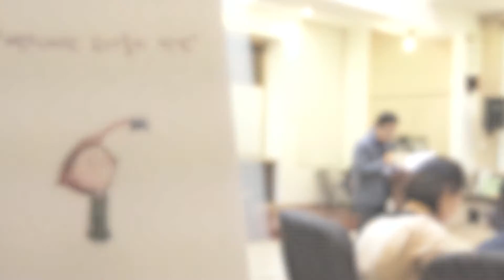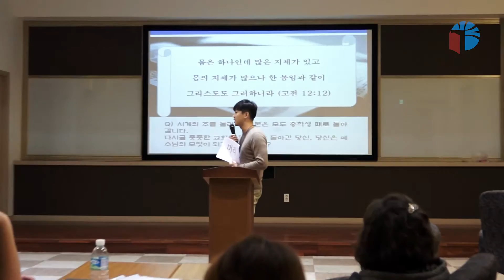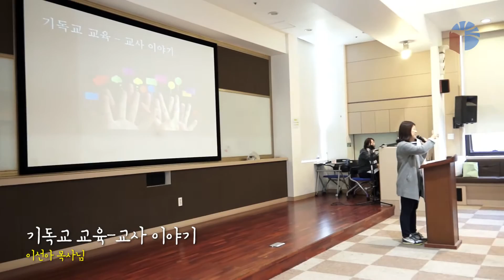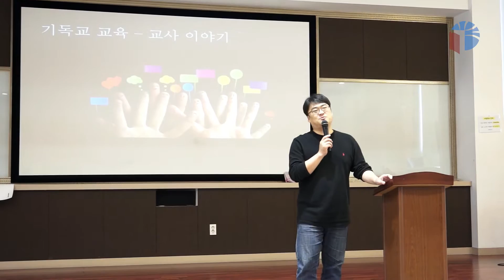[송도예수소망교회] 2015.11.20~21 뻔(Fun)한 교사들의 만남